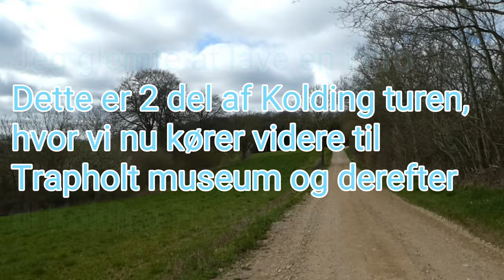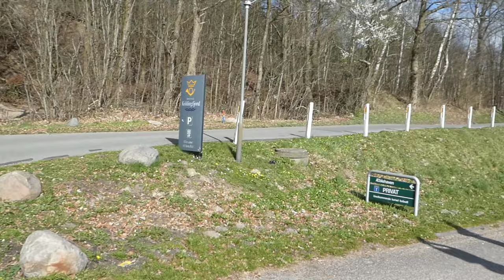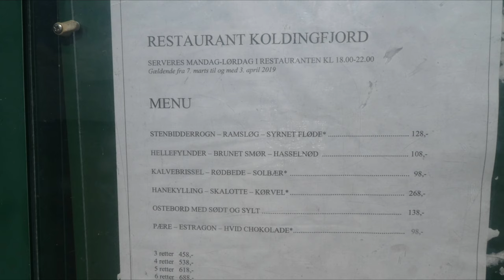På tur i Kolding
2del. Trapholt museum i haven og Kolding Fjord Hotel.